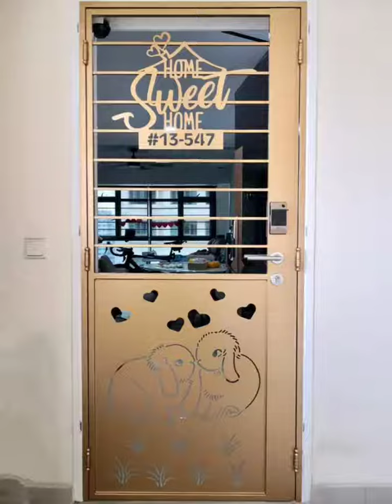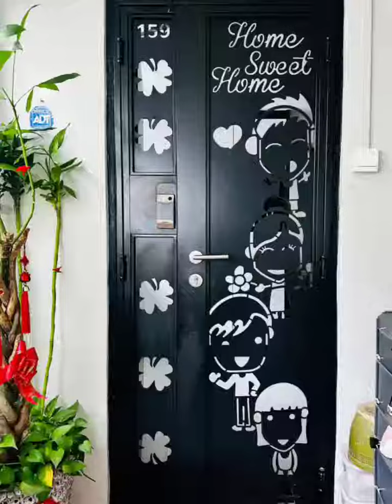The nicest HDB door and gate project by My Digital lock 2023 🥰🥰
We have the latest Epic 7G designer smartphone lock to build the nicest hdb door and gate for you 😎😎😎
View the price at the comment section
Free Taxi Rebate (Twice the amount) with Any Purchase 😉😉
MEGA Store (Full Range of products including Mattress)
1) 2 Yishun industrial street 1 #05-10
Hp: 84888806 Penny
2) 51 Bukit Batok Crescent Unity Center , #05-14 Singapore 658077
Hp: 91616282 Matt
3) Above Macpherson Mrt station,10 Arumugam Road #08-01
LTC Building A, Singapore 409957
Hp 96177025 Bear Bear